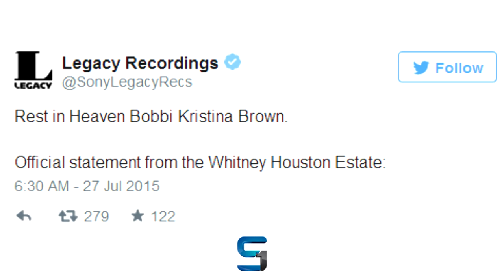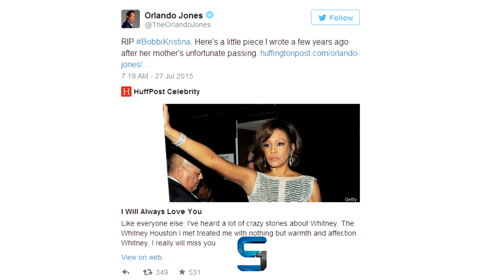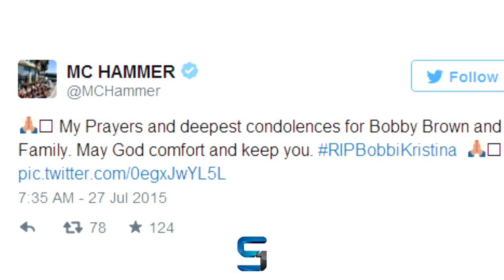BOBBI KRISTINA BROWN : Oprah and other celebrities react to death of Whitney Houstons Daughter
Greatest love of all. Bobbi Kristina Brown passed away on Sunday, July 26, at age 22. Her tragic death comes more than three years after the aspiring singer's mother, Whitney Houston, lost her own life.

Under eerily similar circumstances, Bobbi Kristina was found facedown and unconscious in her bathtub on Jan. 31, almost exactly three years after Houston was found dead in the bathtub of her Beverly Hills hotel.

The Houston family released a statement after Bobbi Kristina's passing, telling Us Weekly, "Bobbi Kristina Brown passed away July, 26 2015, surrounded by her family. She is finally at peace in the arms of God. We want to again thank everyone for their tremendous amount of love and support during these last few months.